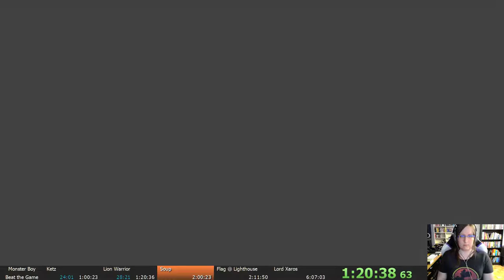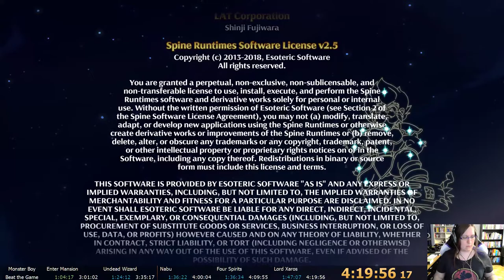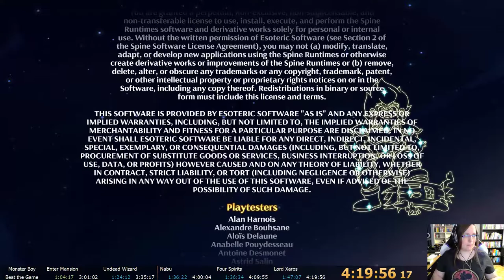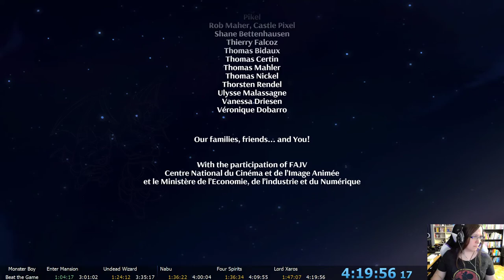Monster Boy and the Cursed Kingdom Race (4:19:56)